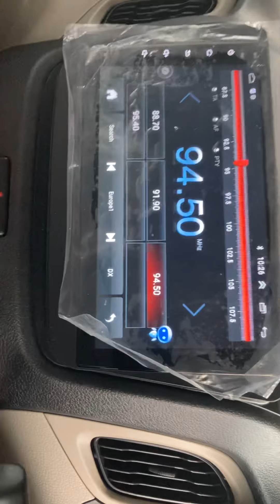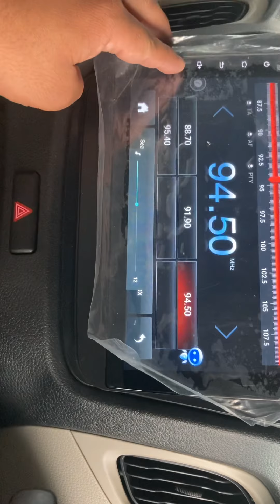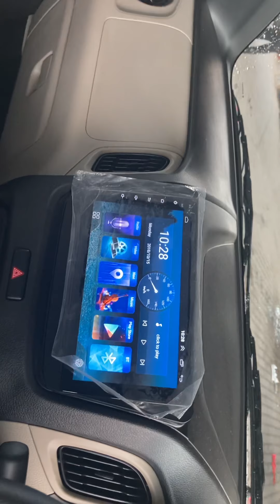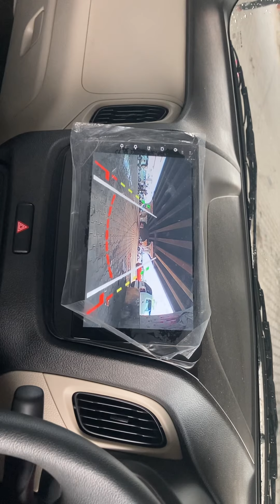New Wagnor 19 accessories with Anroid